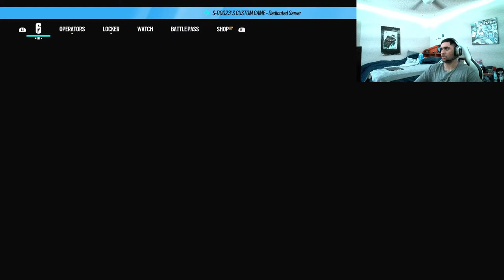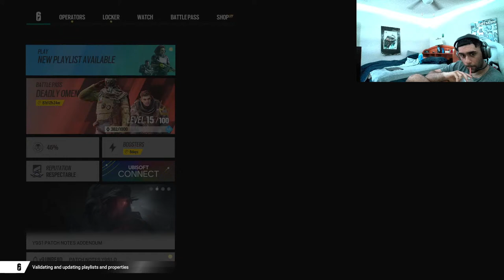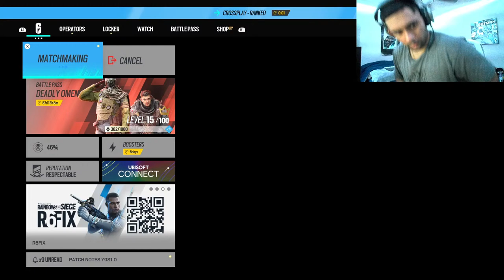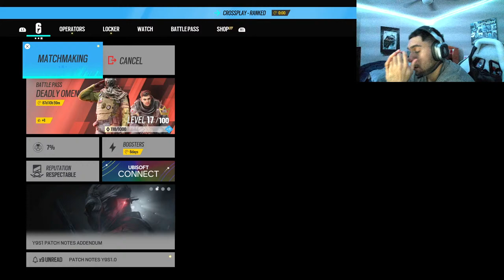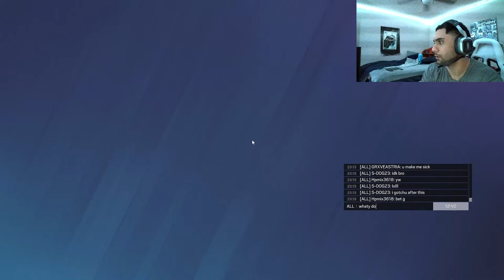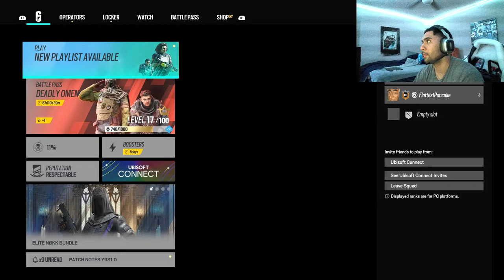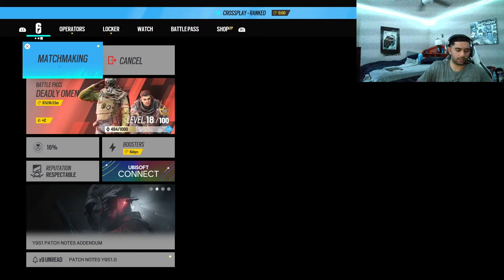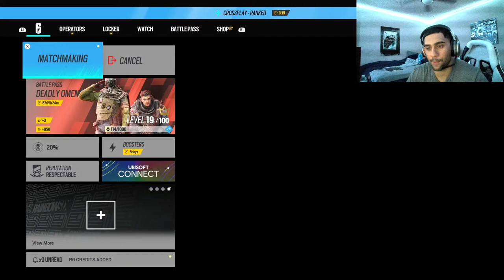playing rainbow six ranked on pc with controller!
hey guys i am always live on youtube, twitch and tiktok shiyanplays. Come and say hello, I appreciate the subs as well thanks!